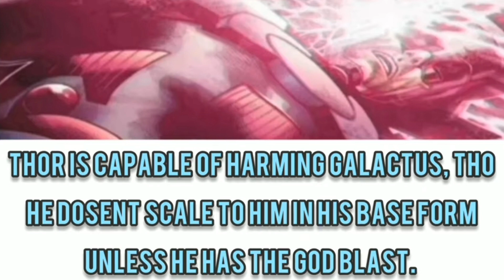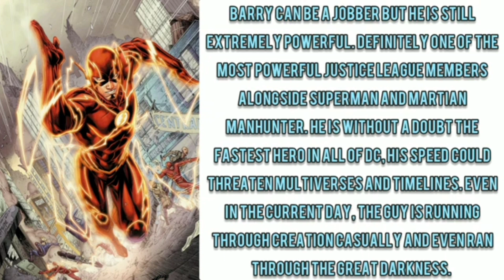Thor (Marvel) Vs The Flash (DC) - Fantasy Faceoff